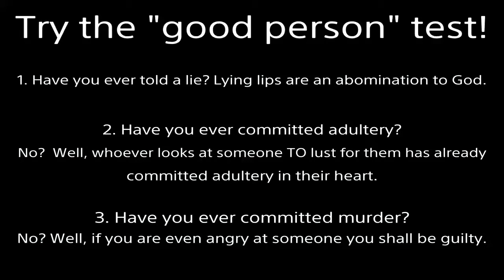Team Ninja is Stupid? | Hitomi Time Attack on Very Hard | Dead or Alive 2 Ultimate #2 Original Xbox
It's a real breath of fresh air when all I can do after a launcher most of the time is a short and sweet 7PK, 6K2K or PP6PK juggle.  However, in DOA6 you get way more time to attack your defenseless opponent in the air with 7PK, PP6PK.  Does dealing massive damage to a helpless opponent without working for it make you a good player?  No, but Team Ninja seems to think so.  It in actuality makes you a scrub who likes getting cheap wins.  If I actually liked 5 and 6, I wouldn't be recording this relic from 2004 again, struggling against this broken button reading A.I.  It's a sin to call people fools, so I'll say this the most respectful way possible:  What kind of foolish-THINKING person designed the computers to be mind readers?  That is not fun at all!  I do not like fighting with computers.  I only record this game for content sake.
The DOAs I actually enjoy playing have dead communities.  So I take personal offense that Team Ninja had 2 chances and made a terrible game twice in a row.  What's even more shocking is that, and I've said this before, the ALPHA demo for DOA5 was actually NOT bad.  Where did they go wrong!?  I actually know where they went wrong.  I just asked for dramatic effect.
If you have DOA4 or DOA Dimensions, please play with me!!!
Thoughts:
One thing I hate about the games before DOA4 is that you have to hold forward for half a second in order to use Ein's 6K knee.
Featured Video of Mine (DOA5 Farewell)
Why God undeniably exists?  Read the Comments Section.
Fulfilled Prophecy:
Important points: 24:18, 29:35, 33:59, 37:18, Sum up: 40:10, Debate Tactic: 42:44
Good News:
2000 years ago God came to earth as a man (the Son of God).  Being beaten and nailed to a cross, He took our place.  Jesus lived the perfect life we cannot but willingly suffered the penalty we deserve.  Then He rose from the grave 3 days later, defeating death.  If you turn from your sins and believe in Jesus as your Lord and Savior, you will not perish but receive eternal life.  No matter what terrible acts you’ve committed, God will forgive all your past transgressions.  He will give you a new heart to desire good and hate evil.  By grace you will be saved through faith; NOT as a result of your works, lest any man should boast--for it is the GIFT of God.  Additional information is in the Bible.  I’m here if you have any questions.

nyafighter8101 nyotengu 3-way doa6 hold 6 waifu dress clothes lobby dead or alive 5 match pants online down girls up women pretty cute hot beautiful kawaii loli oiran fanservice ryona shirt 18 malfunction teen off camera suit Brina Palencia nsfw cosplay pulled ecchi ripped bouncing anime swim beach nsfw wet bound dance tied towel xtreme venus doaxvv doax3 vacation wardrobe ssr shower asleep torn invisible tight seethrough translucent past radar wind opened paint club clothing dominated no rule 34 deviant art touched hidden body under drunk diva wrestling costume succubus massage full bathroom model prank sleeping open female grabbed uncensored wet crossover wear dlc costume mashup doronjo mma mixed martial dressing arts female review shower rant changing doa4 4 xbox 360 doa2u original arcade singleplayer playthrough lets play